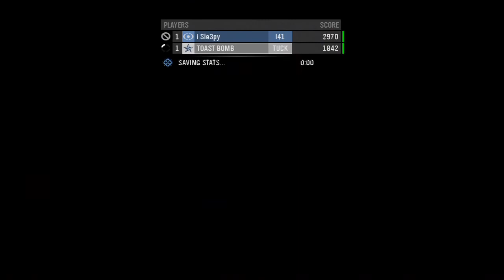Let's Play Halo Reach - Part 2 : Forklift Hero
Doing work with the forklift.